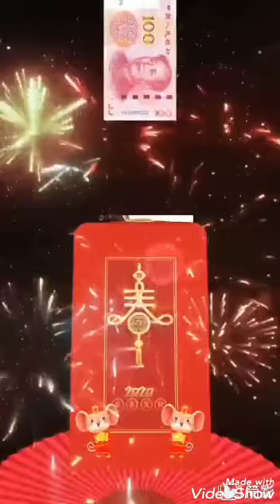lagu imblek terbaru❣❣